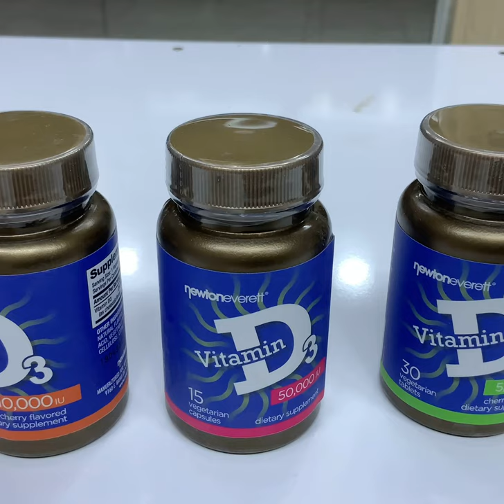علاج االم العظام والمفاصل والهشاشه عند االبالغين والكساح عند الاطفال بااستخدام D3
فوائد فيتامين د3

إليك أهم فوائد فيتامين د3:

زيادة مستوى فيتامين د في الجسم
تقوية العظام وتعزيز صحتها
خفض خطر الإصابة بالعديد من الأمراض المزمنة
تقوية الجهاز المناعي ووظائفه في حماية الجسم من الأمراض المختلفة
تعزيز صحة الأسنان وتقويتها.
مصادر فيتامين د3

يمكن العثور على مصادر فيتامين د3 في الأطعمة ذات الأساس الحيواني، ومن أهمها:

زيت السمك
الأسماك الدهنية مثل السردين
صفار البيض
الزبدة
منتجات الألبان.
جدير بالذكر أنه يتم التركيز على تناول فيتامين د3 من خلال المكملات الغذائية بشكل أساسي، وذلك بعد استشارة الطبيب المختص.